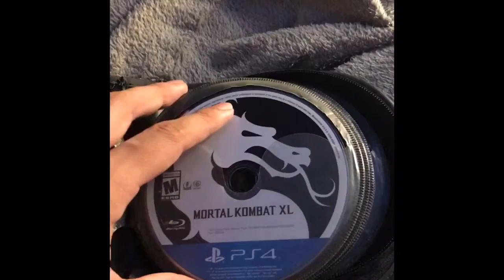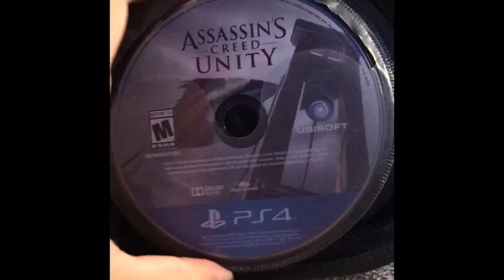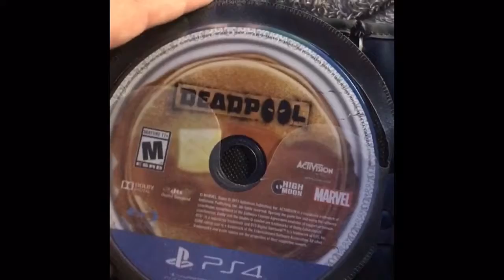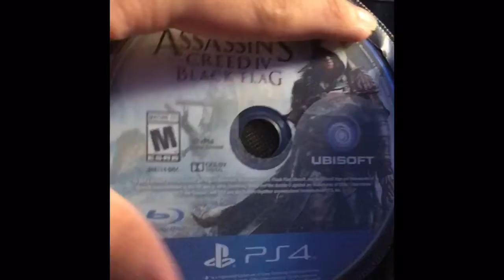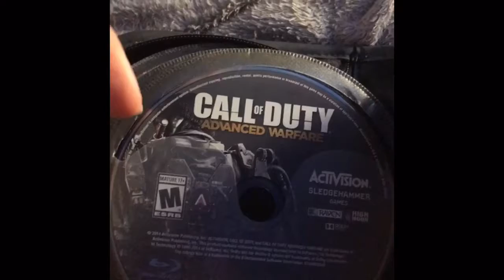PS4 collection hall review